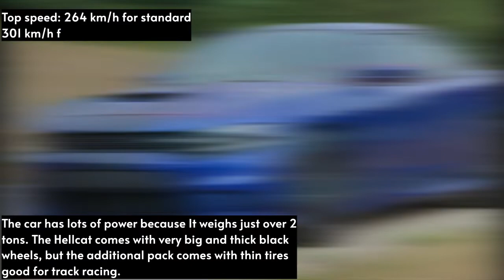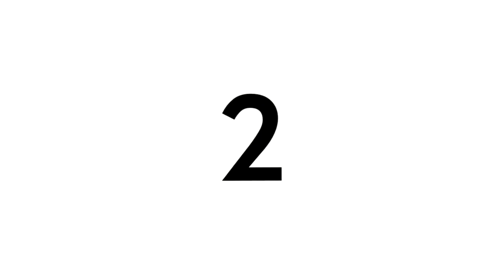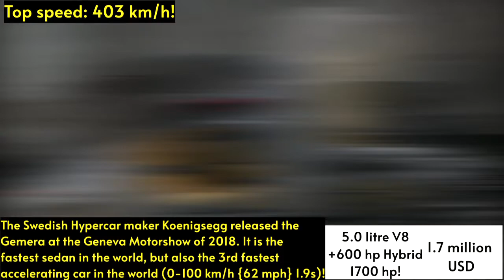Top 12 Fastest Sedans In The World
If you want a supercar but have friends or family, which cars can you buy? Don't worry! There are loads of sedans that make you say "Wow!"
The Fastest Sedans In The world include cars from brands you wouldn't expect like Koenigsegg, Alfa Romeo and believe it or not, Honda! These cars are already for sale, so the Mercedes Benz EQS, Aston Martin AMR Rapide and others aren't on the list. Um... I mean yet!

Video Chapters
0:00 - Introduction
0:12 - Honda Civic Type R
0:30 - Volkswagen Golf R MK8
0:51 - Dodge Charger Hellcat
1:10 - Mercedes Benz AMG E63s
1:31 - Jaguar XE Project 8
1:52 - BMW M5 CS
2:17 - Audi RS7
2:37 - Alfa Romeo Guila Q GTA M
2:59 - Porsche Panamera Turbo Sport Turismo E Hybrid
3:19 - Mercedes Benz AMG GT 63s
3:40 - Brabus Rocket 900
4:02 - Koenigsegg Gemera
4:28 - Outro

Hope you enjoyed the video! Do not hesitate to leave a comment giving me suggestions on future videos.

See you soon at a next video!